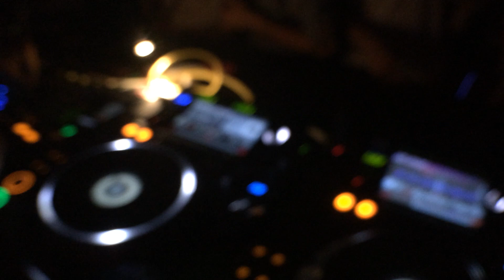David Mayer - Lead live @ Almogavers 86, Barcelona (OFF Week 2014)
Playing "Lead" at our KM night in Barcelona. Thanks Rampa for this clip ;) And thank you for the party.